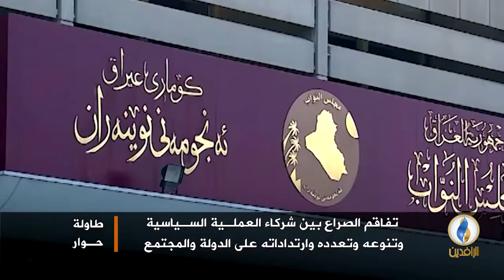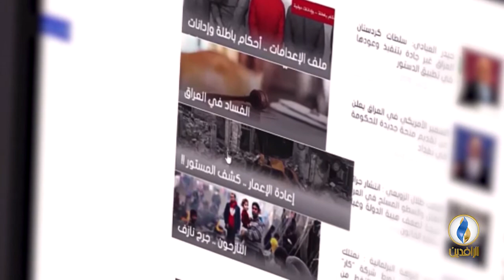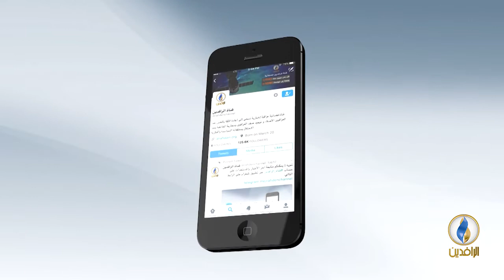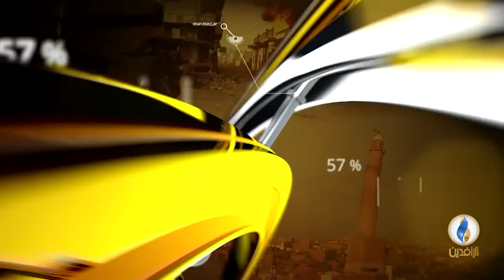طاولة_حوار | الصراعات السياسية في العراق وإنهاك الدولة والمجتمع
ضيوف الحلقة:
- د. عبد الحكيم خسرو - أستاذ العلوم السياسية

تقديم:
ماجد الجميلي